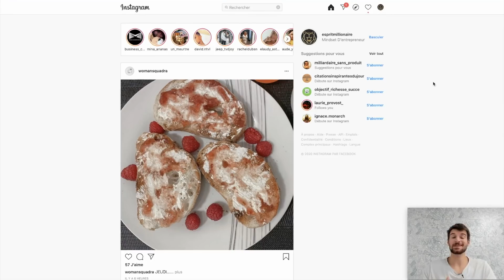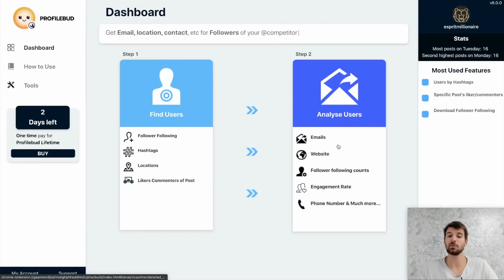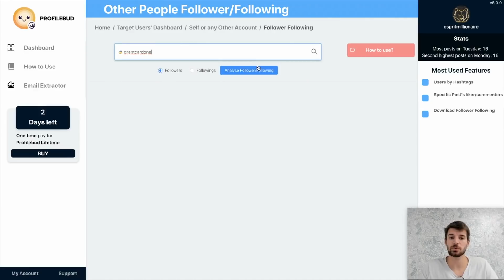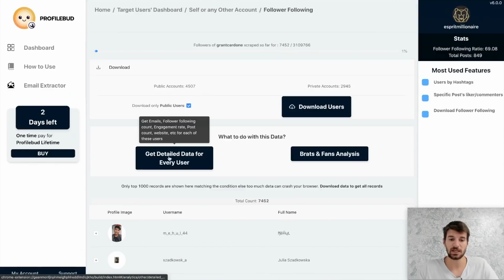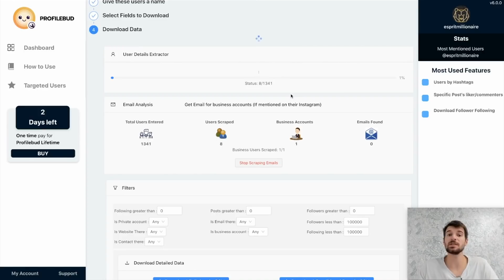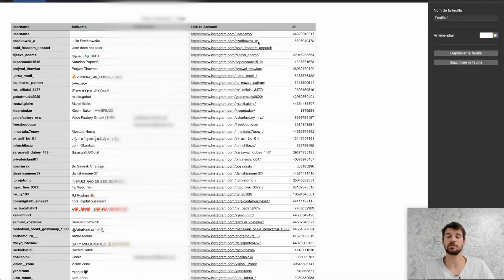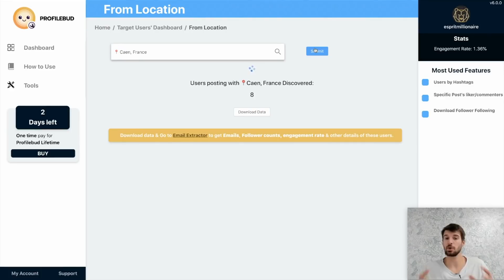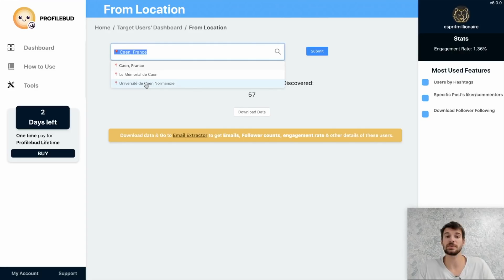Comment Siphonner Les Clients de Ses Concurrents Sur Instagram (Growthacking de FOU)